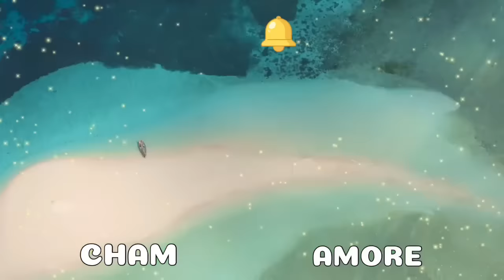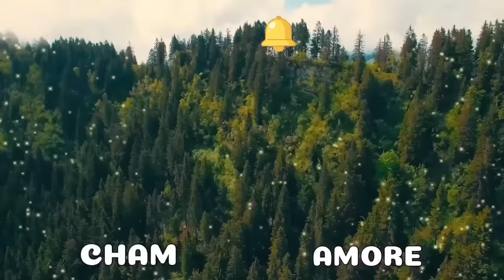BABAE NALAMAN NA PINAKASALAN LANG SYA NG ASAWA DAHIL SA PERA, TINAGO NYA ANG TRIPLETS BILANG GANTI!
📝 Story Written by: AMORE
🎙️ Narrated by: CHAM
📖 Story Arranged by: TALES OF SIREN

➡️USERNAME : AMORE
Follow AMORE on ⬇️
🌸Dreame
🌸Wattpad
🌸FameInk
🌸GoodNovel

Related/Similar Channel
Kat Amazing Stories PH
Saima TV
Inday Series
Amihan Stories
Soskalami
Kulay TV
Skylar Guru
Papa Dudut
Dear Siren

MOEntertainment
ABS CBN
GMA NETWORK